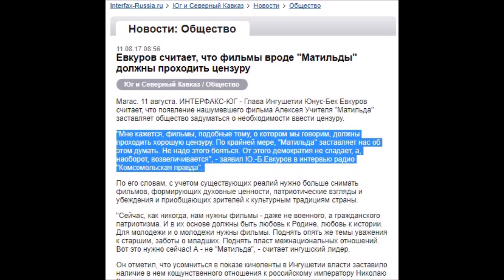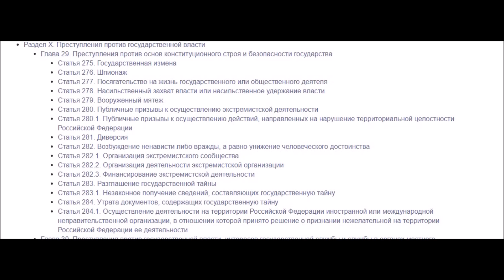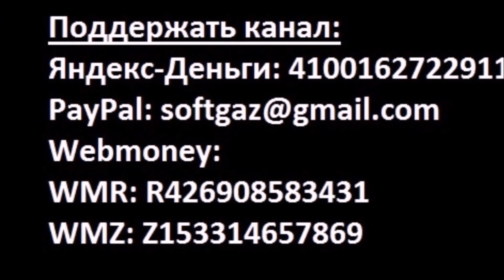Страсти по «Матильде» или парадоксы российского законодательства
Глава Ингушетии Юнус-бек Баматгиреевич Евкуров считает, что появление нашумевшего фильма Алексея Учителя «Матильда» заставляет общество задуматься о необходимости ввести цензуру… Однако, как выяснилось, это заявление не противоречит российскому законодательству…
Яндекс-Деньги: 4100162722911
Webmoney:
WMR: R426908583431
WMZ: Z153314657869